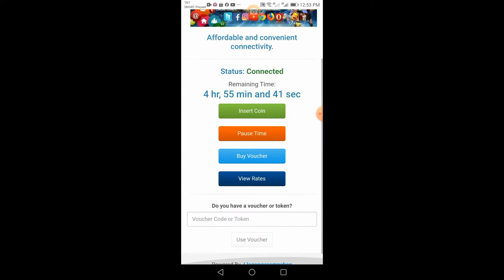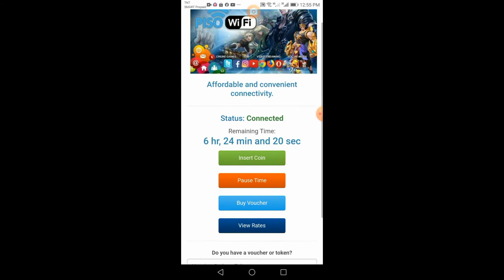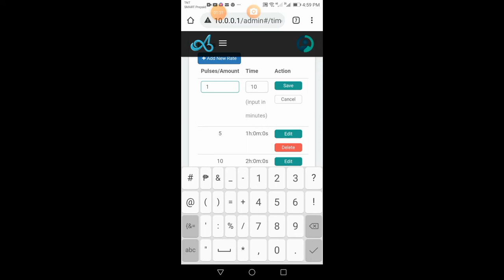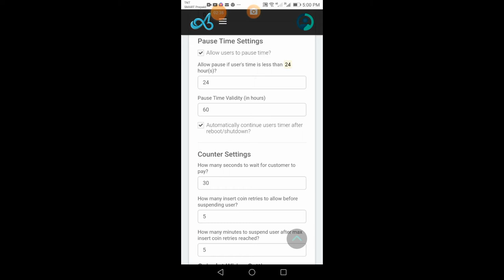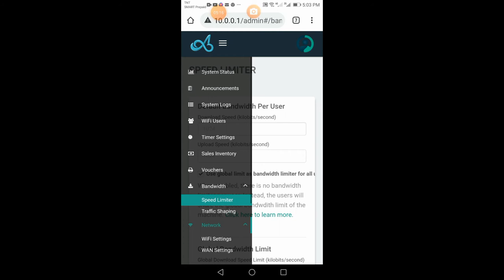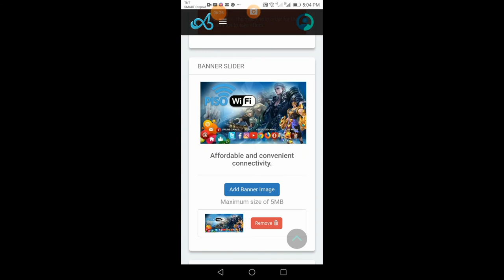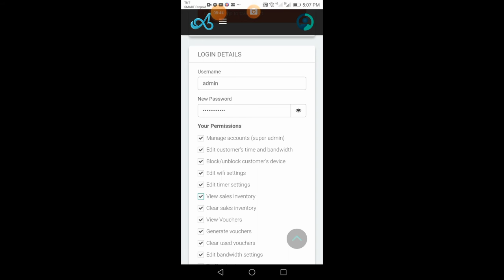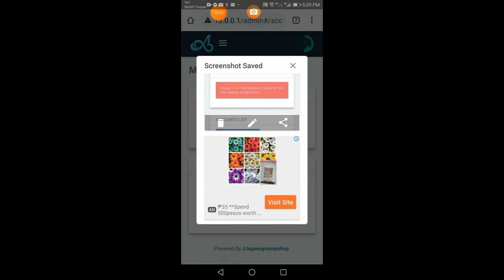How to Build Piso Wifi Vendo Machine//My Second Piso Wifi Build/Rasberry Pi 3 AdoPisoft/@JOLAGZ TV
My Second Piso Wifi Vendo Machine Build..

Raspberry Pi Motherboard With Ado Software set up.

Piso wifi
hotspot
raspberry pi
raspberry pi projects
coin-operated
DIY projects
business ideas
small business ideas
Piso wifi vendo
Piso wifi vendo machine
installation
tutorial
Piso wifi build tutorial
how to make piso wifi
paano gumawa ng piso wifi
Piso wifi tutorial
ado Piso wifi remote access
Piso wifi business,Piso wifi vendo machine
Piso wifi diy
Piso wifi setup
remote access raspberry pi
raspberry pi
Piso wifi business

@JOLAGZ TV
JOLAGZ TV